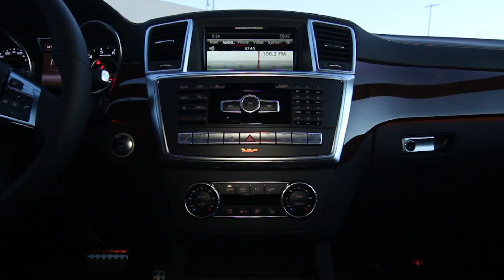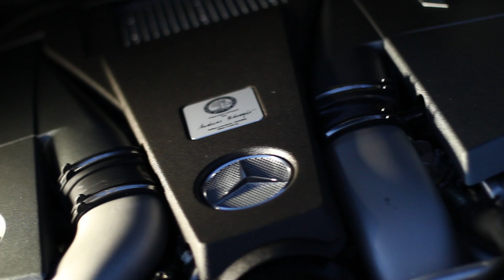2015 Mercedes-Benz GL63 AMG | Morrie's Luxury Auto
| Available now at Morrie's Luxury Auto is this 2015 Mercedes-Benz GL63 AMG with less than 1000 miles on the odometer! Call, click or visit Morrie's Luxury Auto today